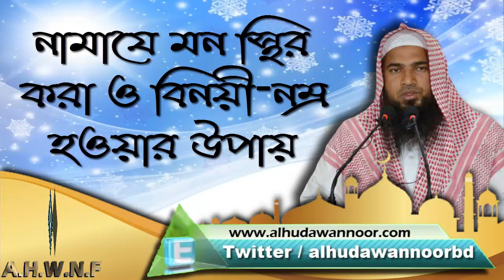নামাযে মন স্থির করা ও বিনয়ী নম্র হওয়ার উপায়┇শাইখ কা‌সেম বিন আব্বাস মাদানী